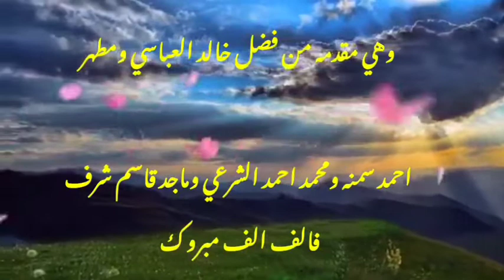شيله رازحي رشرشي ياساحيب عطري ياموده# ادءالمنشد حميد الصعيدي حصري 2023